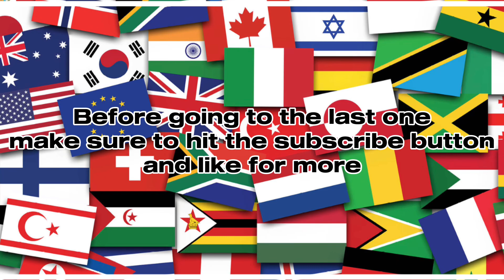TOP 10 SCAMMING COUNTRIES IN THE WORLD